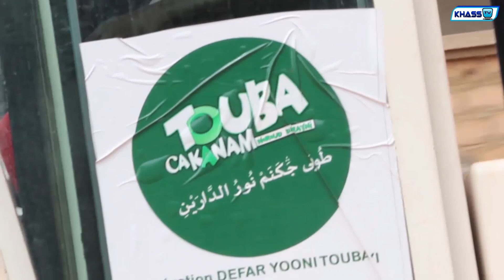Travaux d’assainissement de Touba: les premiers chantiers émergent